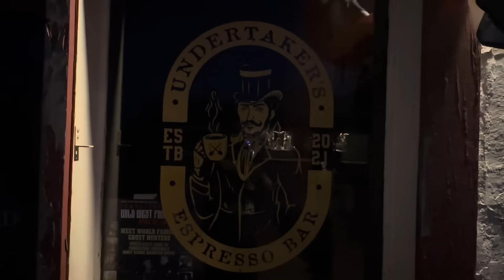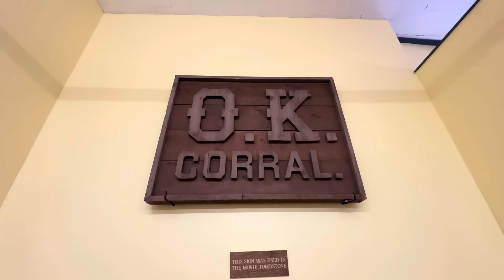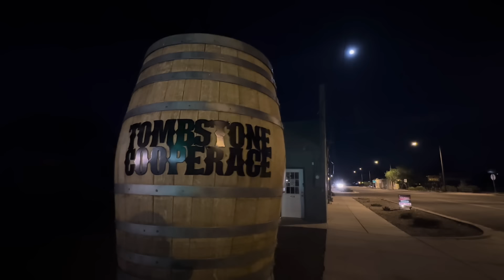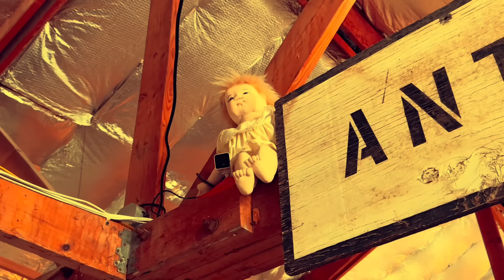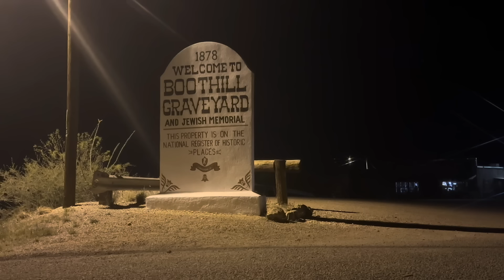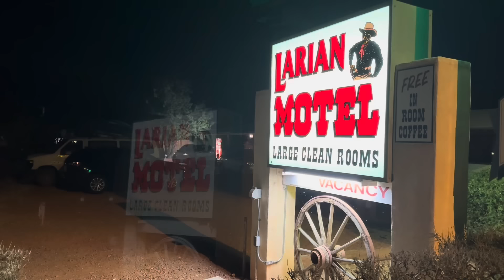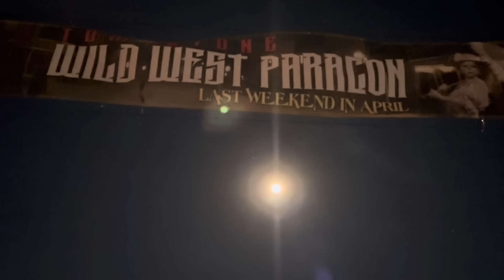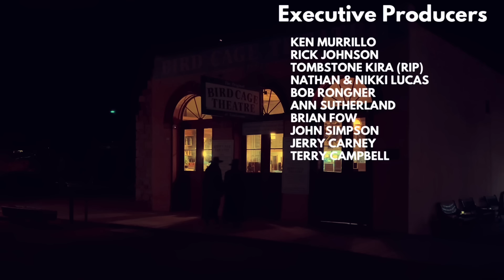An Inside Look at some of Tombstone’s Most Notoriously Haunted Places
Tonight we’re walking the historic street of Tombstone. We stop off at a few locations known for paranormal activity. We also speak to a few of the people that work in these places about their experiences.